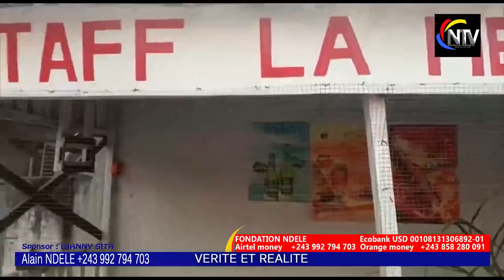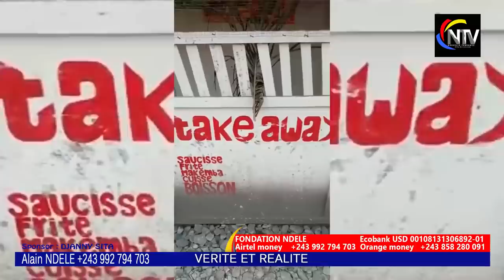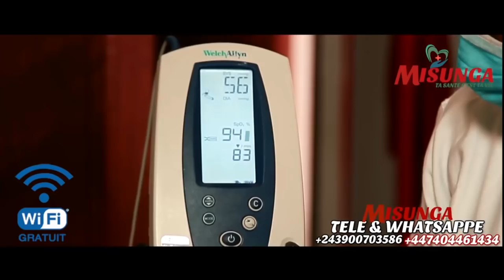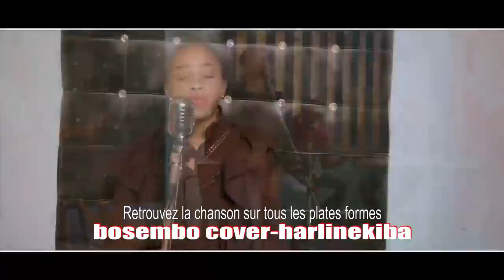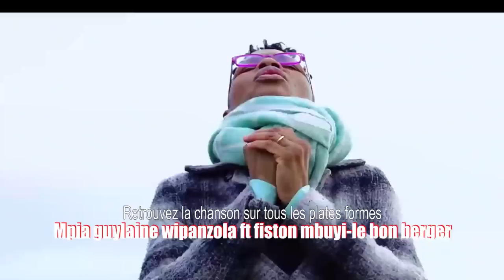TEMOIGNAGE TROUBLANT2:ENFIN APRÈS LES3 ENFANTS,HERMINE DEPUIS L'HÔPITAL EXPOSE DES RÉVÉLATIONS GRAVE